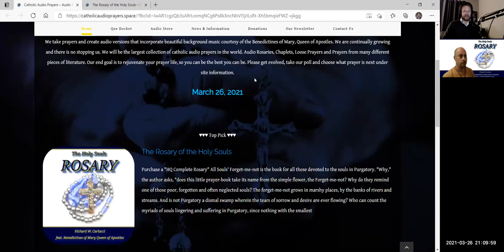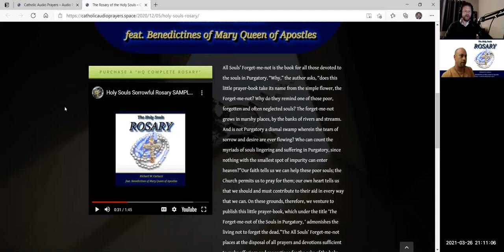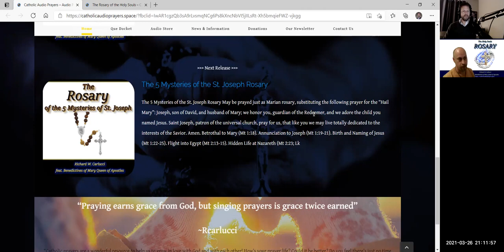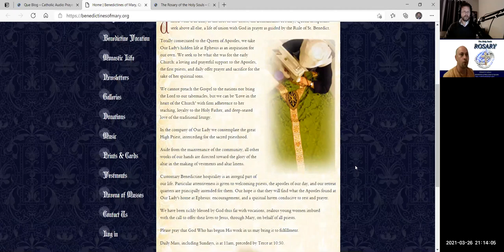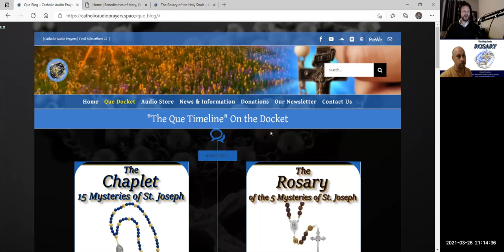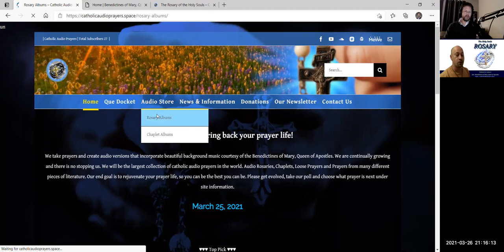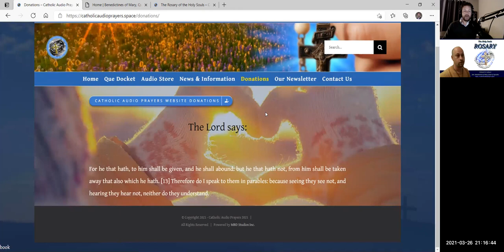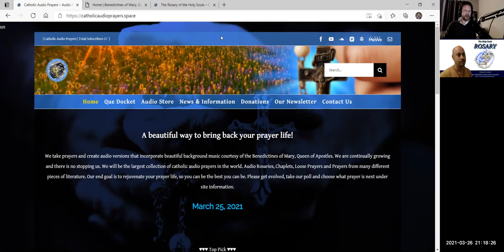Fides Podcast Catholic Audio Prayers with Richard Carlucci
My Interview with Jerry Cirino Jr.

Are you looking to add some beautiful music to the prayers you say?  Please listen as I talk to catholicaudioprayers.space founder Richard Carlucci and he shares his journey to discovering some of the most beautiful music you will hear and how you can use it while you pray.

Fides Podcast is a conservative podcast dedicated to the truth.